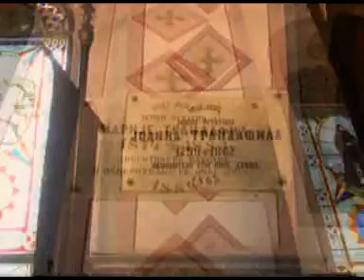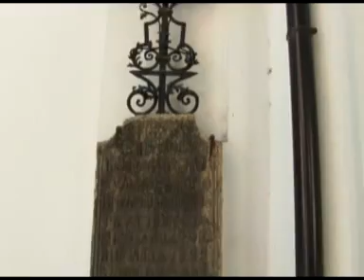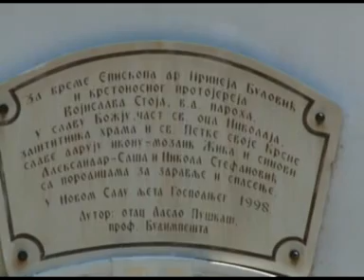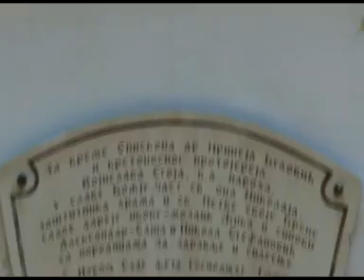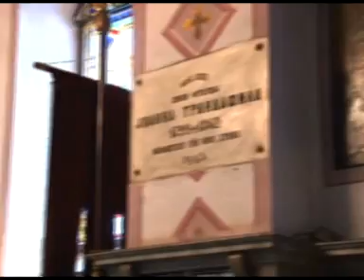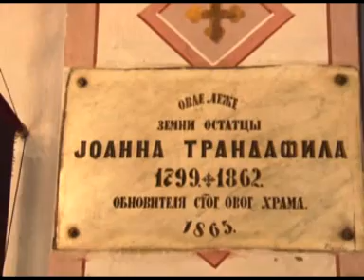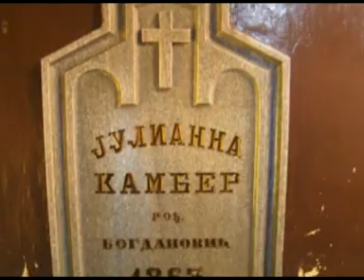DJORDJE TARAKCIJA "©" PRAVOSLAVLJE DANAS BR 090 ALMASKA CRKVA NOVI SAD KOMPLETNA EMISIJA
EMISIJA PRAVOSLAVLJE DANAS BR 90 SNIMLJENA U HRAMU POSVECENOM PRENOSU MOSTIJU SVETOG NIKOLE POZBATIJAOJ KAO NIKOLAJEVSKA CRKVA U NOVOM SADU.

GOST DOMACIN SVESTENIK BOGOLJUB OSTOJIC

TEMA: SVETI NIIKOLAJ I SAM HRAM POSVECEN OVOM SVETIZELJU.

UREDNIK AUTOR I VODITELJ DJORDJE TARAKCIJA RTV DUGA SAT 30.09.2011